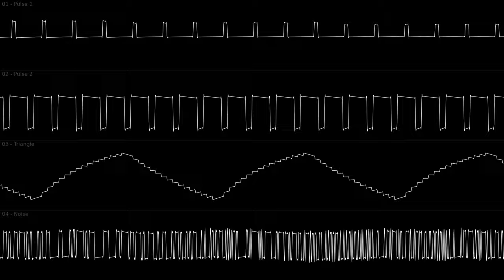INeedSamples (2A03)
i can never create waveforms and i'm struggling with analysers

yeah, i'm cringe.
hopefully you'll enjoy anyways!